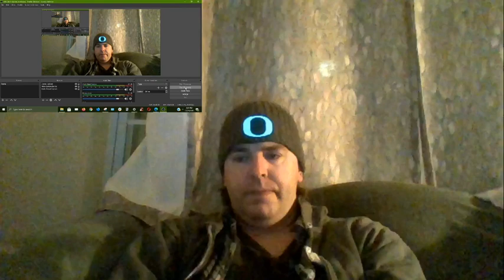Reaction Video - - - NATO summit protests